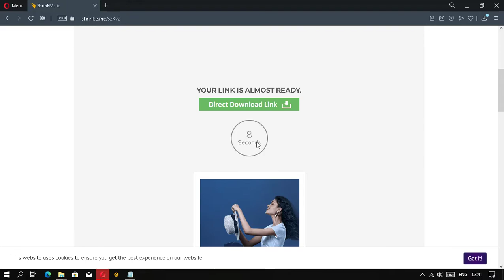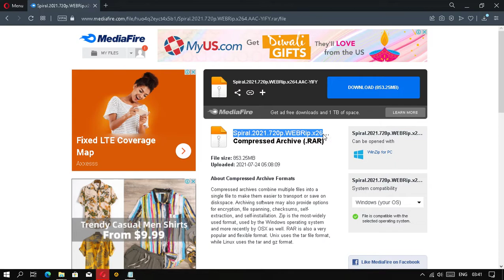Spiral.2021 Best 2021 Movie Free Download. New 2021 Movies/Tv Series. Free Fast Movie Download link.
Movie Describtion
Working in the shadow of his father, Detective Ezekiel "Zeke" Banks and his rookie partner take charge of an investigation into grisly murders that are eerily reminiscent of the city's gruesome past. Unwittingly entrapped in a deepening mystery, Zeke finds himself at the center of the killer's morbid game.
Initial release: May 2021 (United Arab Emirates)
Director: Darren Lynn Bousman
Produced by: Oren Koules; Mark Burg